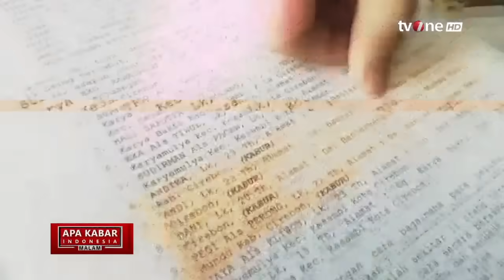Kasus Vina: Tes Psikologi Untuk Jerat Pegi? | AKIM tvOne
AKIM, - Kasus Vina: Tes Psikologi Untuk Jerat Pegi? | AKIM tvOne

Pegi Setiawan tersangka kasus pembunuhan Vina dan Eki menjalani tes psikologi oleh tim penyidik Ditreskrimum Kepolisian Daerah Jawa Barat (Polda Jabar).

Tes psikologi Pegi dihadiri oleh kedua orang tua Pegi bersama kuasa hukumnya. Proses tes psikologi akan berlangsung di Gedung Ditreskrimum Polda Jawa Barat.

AKIM01
FM01